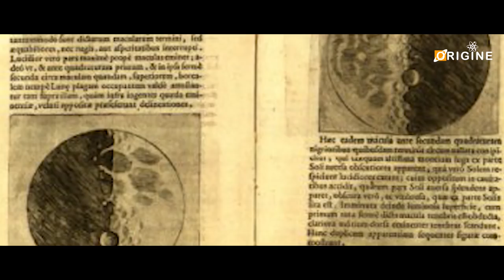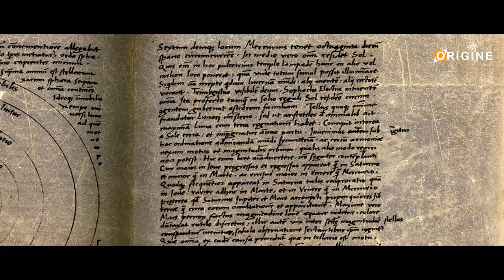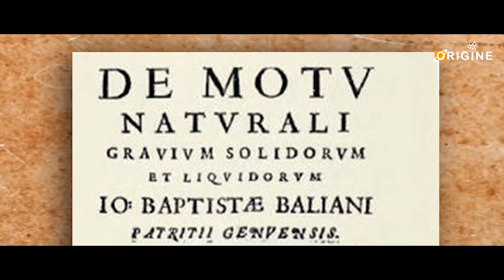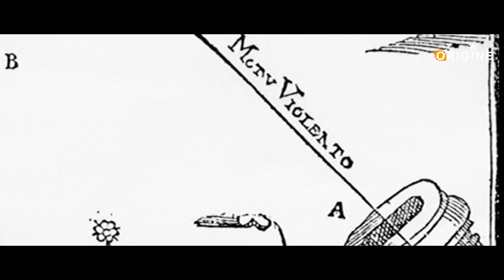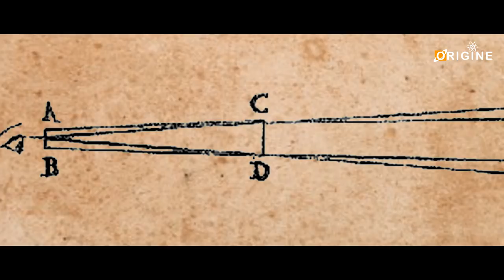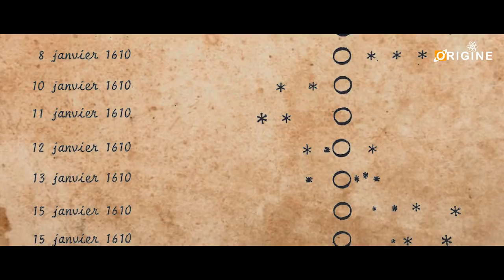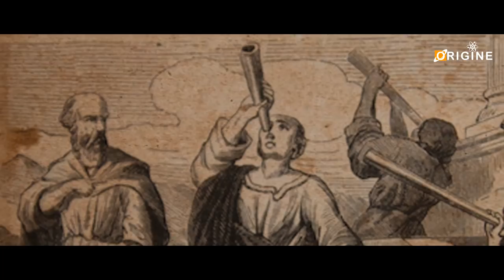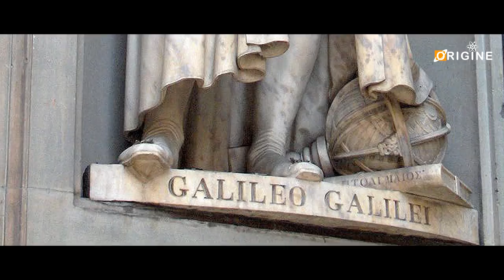QUI ÉTAIT GALILÉE ? [Origine]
Qui était Galilée ? Connaissez-vous vraiment la vie de ce savant Italien qui à marqué la renaissance en défiant l'église pour tenté d'imposé l'héliocentrisme ?